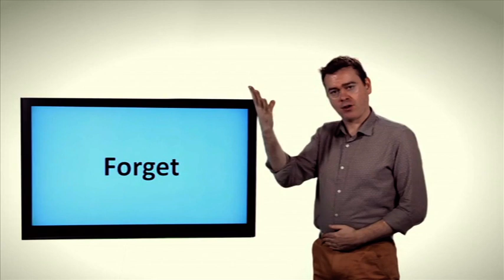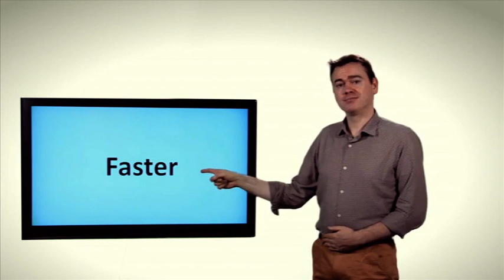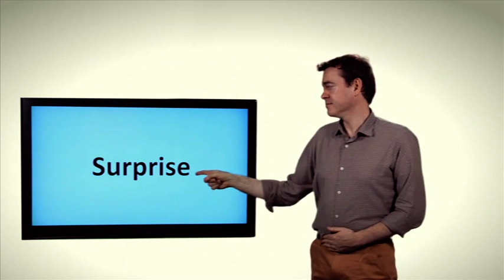Learn Irish Sign Language (ISL): Vocabulary from Mog the Forgetful Cat by Judith Kerr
These videos were made possible with funding from the Ireland Funds and the Katherine Howard Foundation.  They are part of a series produced for the Shared Reading Project in the Deaf Education Centre.

ISL presenter: Senan Dunne